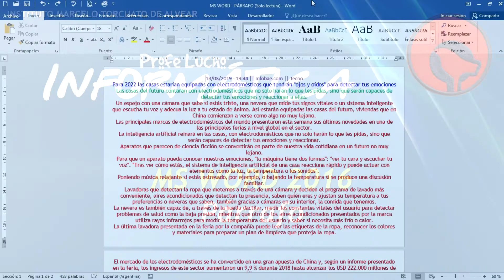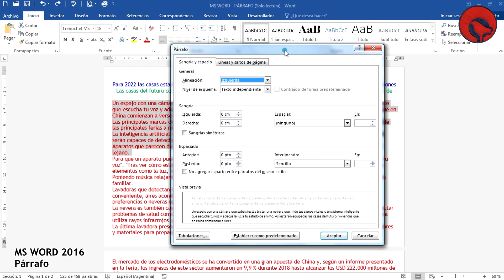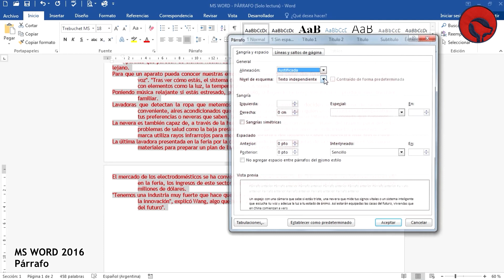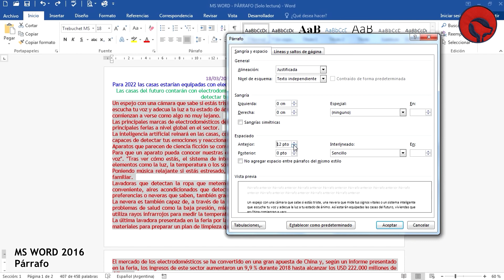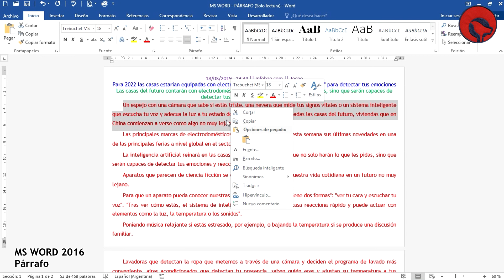MS WORD 2016 - 06. PÁRRAFO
- FICHA INICIO/PÁRRAFO: ALINEACIÓN, SANGRÍA, SANGRÍAS ESPECIALES, ESPACIADO E INTERLINEADO.

Material realizado exclusivamente con fines educativos-.